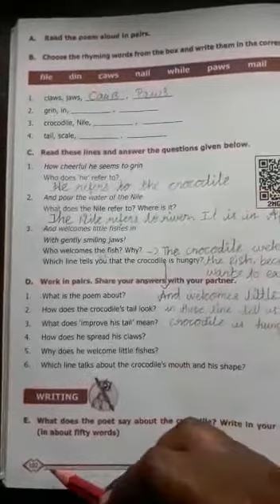poem book back exercise b.p.no 102